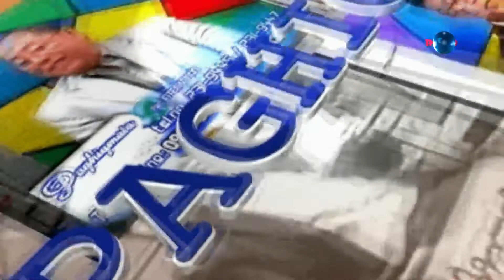Paghigmata, Disconnect ug Reconnect November 15, 2021